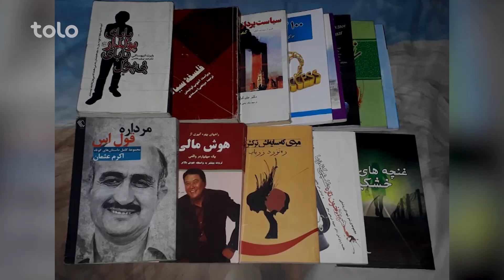بامداد خوش - سینما - مملکت ایوبی هنر پیشه سینما درمورد کتاب های که مطالعه کرده صحبت میکند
بامداد خوش - سینما - مملکت ایوبی هنر پیشه سینما درمورد مطالعه کتاب های که درمدت چهارماه هشتاد کتاب را مطالعه کرده است